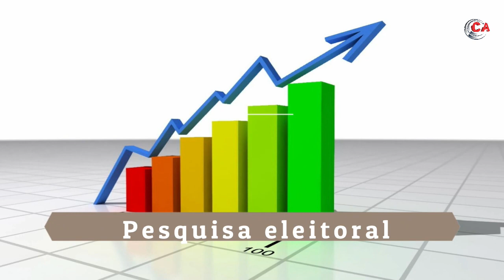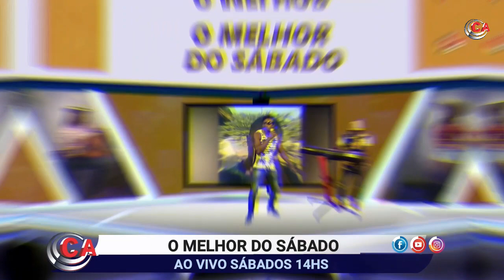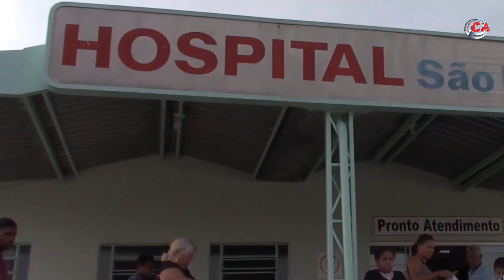Talentos Gospel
Ao vivo todas as quintas às 19hs.

Convidado: Silvana Braga

Apresentadora: Márcia Passos

As melhores músicas gospel!

Bate papo gospel e lançamentos!